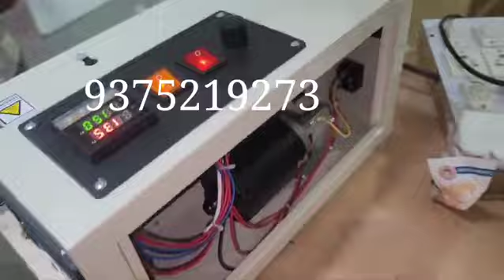Heavy Duty Mini Band Sealing Machine - Vishwas Engineering Works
how to seal
how to seal bags
how to seal with band sealer
what is band sealer
how to use mini band sealer